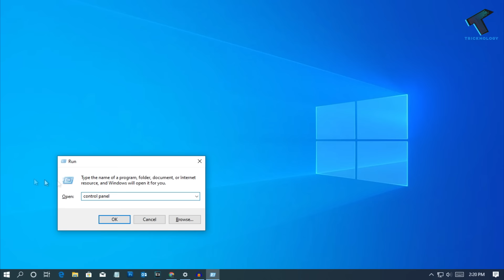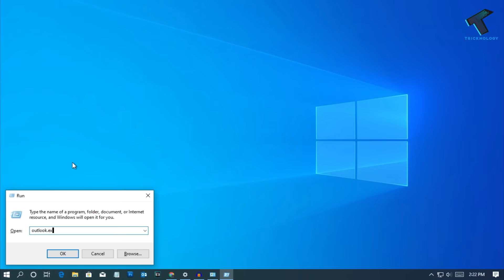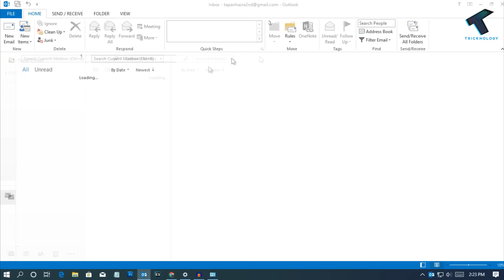How To Fix Outlook Not Working/Opening in Windows 10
In this video, I will show you guys how to fix Microsoft Outlook Not opening, Responding, Stopped working for Outlook 2010, 2013,2016,2019.

RUN Commands:

control panel
outlook.exe